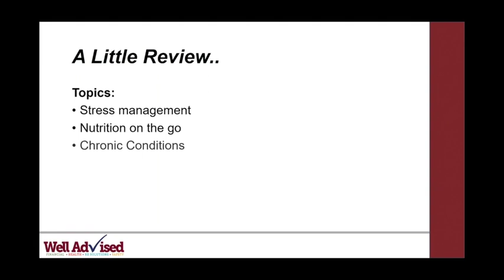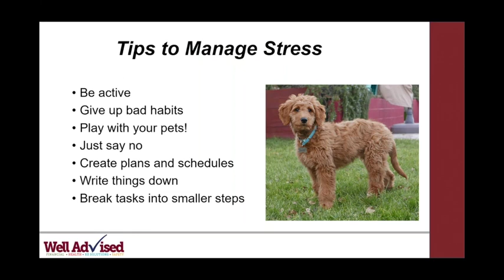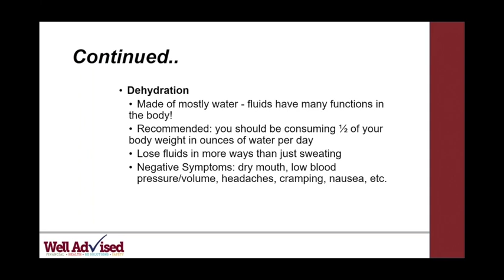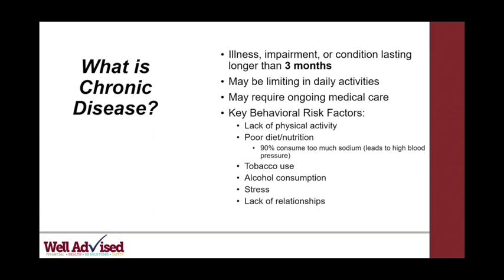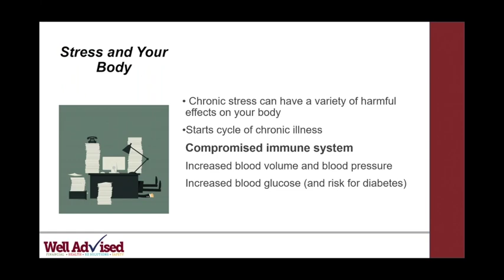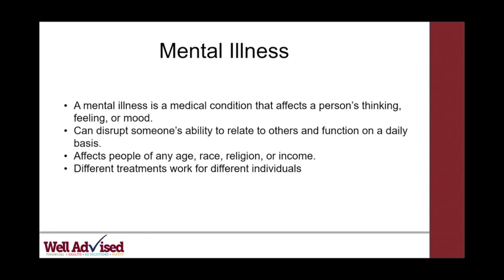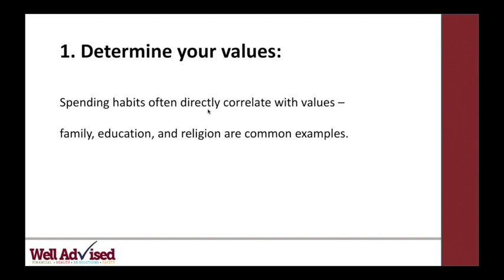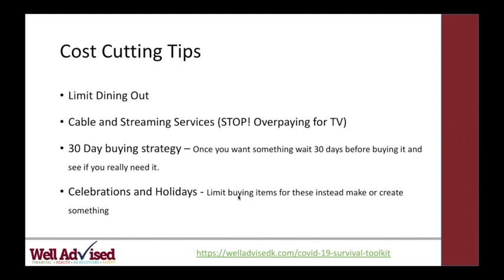WellAdvised Education - Frank Calandra Inc. / Jennmar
This is the 2020 educational session.  For more help visit us at welladvisedk.com